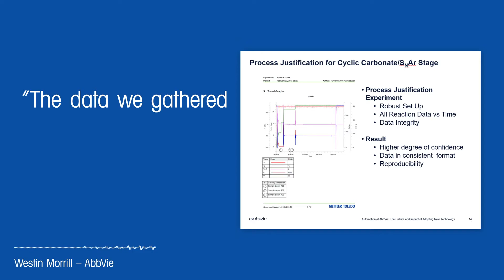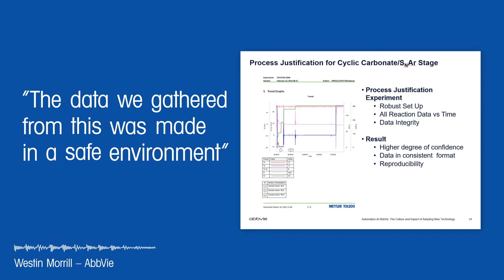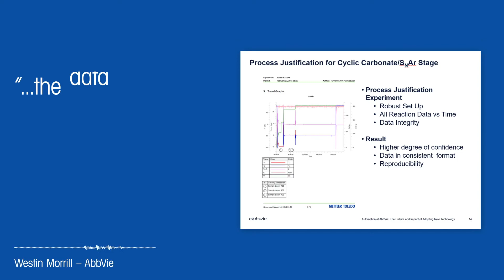Automation at AbbVie - Free Webinar - METTLER TOLEDO - EN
In 2019, AbbVie’s Process Research team began a focused effort on increasing the utilization of automation to advance the pipeline. With new technologies comes change in growth and impact on daily science and in the organization’s culture around that shift. This presentation describes how AbbVie has embraced that change, navigated hurdles to form effective teams, allowing AbbVie to adopt and leverage new automation technologies to advance the pipeline. And now with the addition of social distancing requirements, unattended reaction monitoring and control are more important than ever.